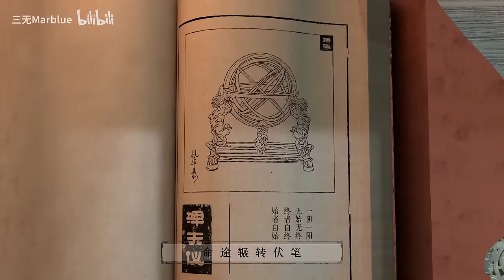【小緣x三無】不可道【忘川風華錄】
作曲：塔库 | 作词：狐离 | 编曲：1AN
吉他：大牛|古琴：南一|笛子：水玥儿 |音效：KBShinya |和声编写：KBShinya 雾敛
翻唱：小缘x三无 | 混音：我
视频：明暗像素
曲绘：白川柏川 Zeii犬间 | 标题书法：公孙不举